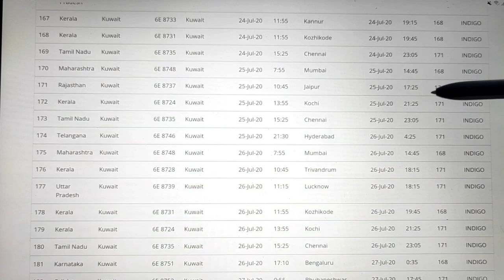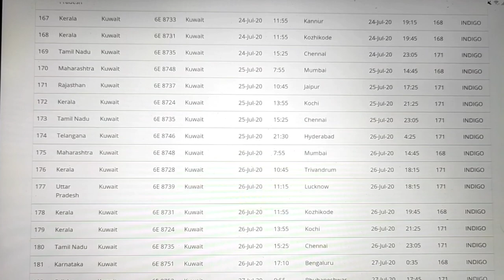कुवेत से इंडिया फ्लाईट वन्दे भारत मिशन-4।।Kuwait to India Flight World India Mission-4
Kuwait to India Flight World India Mission-4
Kuwait to India charter flights,
Kuwait to India flight schedule,
Kuwait to India international flight,
Kuwait to India charter flights charj,

Account-Ashok Kumar
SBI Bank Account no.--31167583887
IFSC Code-SBIN0031123